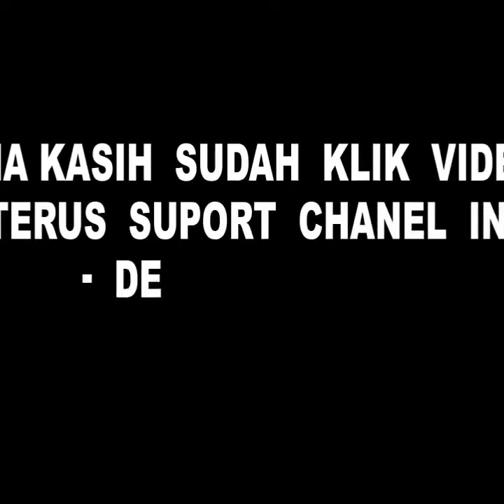Ceramah Bugis | Dahsyatnya Sebuah Doa | Ust. Sirajuddin Gani, S.Ag,M.Ag